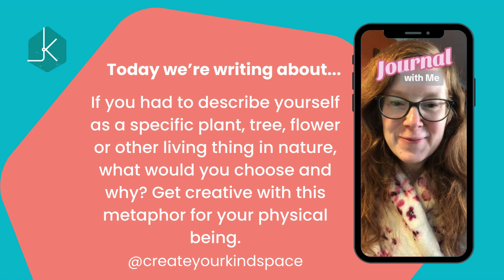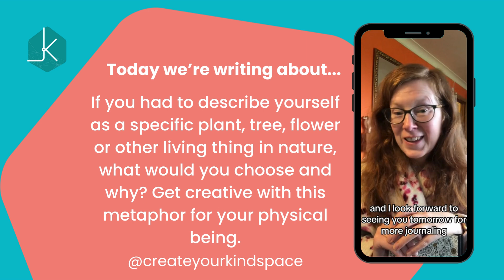#82 - What would you be if you were a plant? - A Daily Dose of Kindspace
Today we’re journaling about - If you had to describe yourself as a specific plant, tree, flower or other living thing in nature, what would you choose and why? Get creative with this metaphor for your physical being.